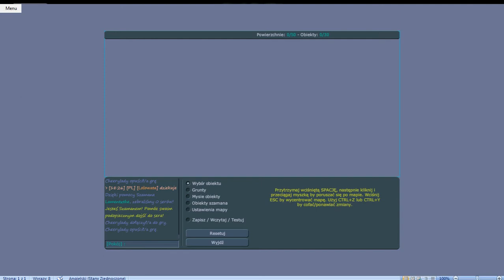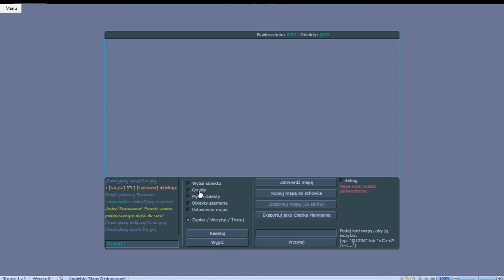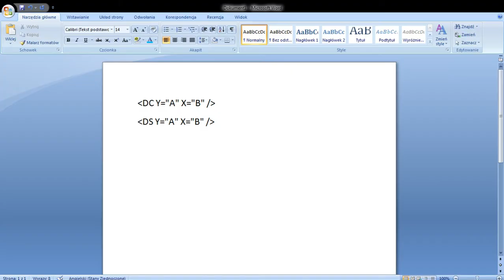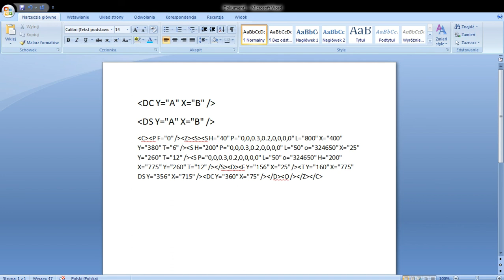(Naprawiony)Transformice Omijanie Błędów v1.165 - Manualne dodanie spawnu